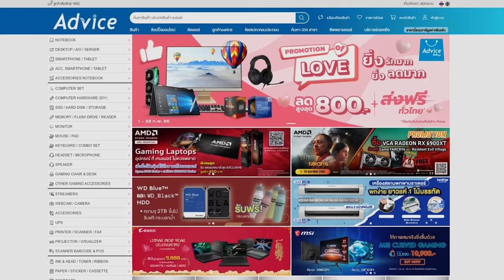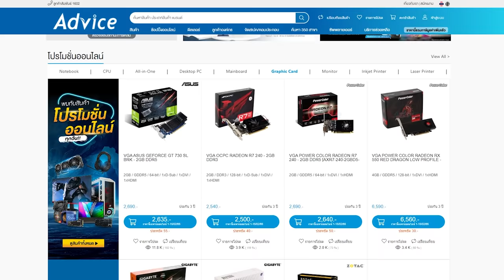สอนวิธีการวาง Heat Shield บนรถ | Highlight